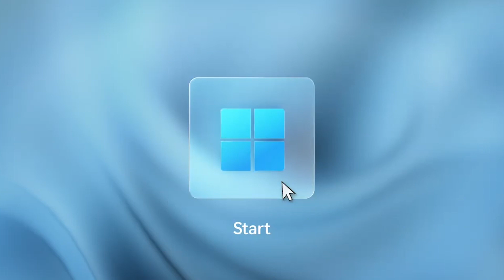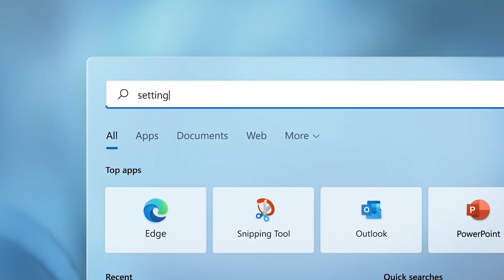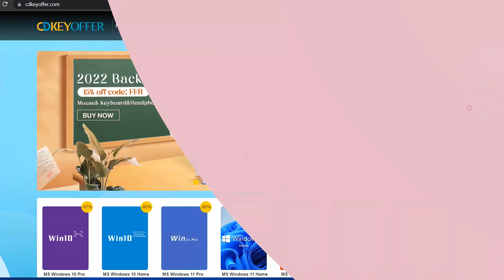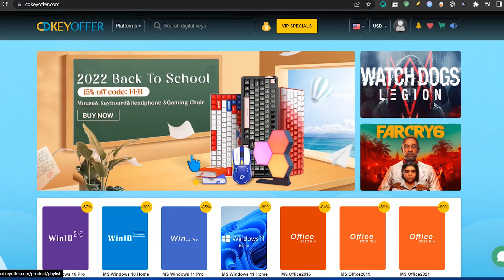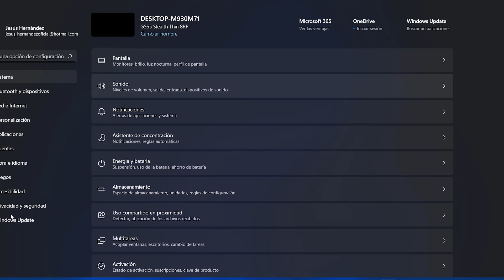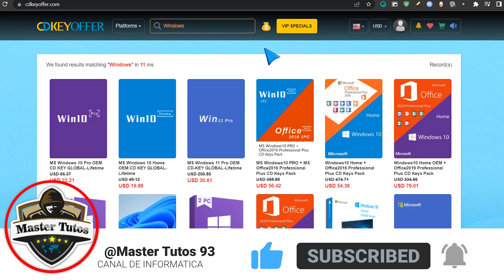😮PROXIMA UPDATE! Llamada MOMENTOS en Windows 11 / Windows 10 MÁS ACCESIBLE!